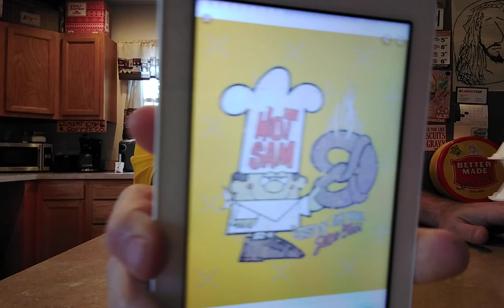"Takin' A Bite Out Of History." Hot Sam Pretzels!🥨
Hot Sam, Pretzels. Opened in 1966 Michigan Hot Sam Closed it's Doors in 2005.